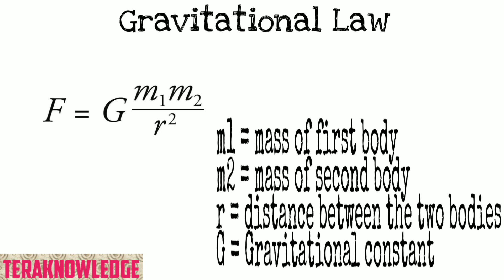പ്രപഞ്ചത്തെ നിയന്ത്രിക്കുന്ന ശക്തികൾ|Gravitational force|From Newton to Einstein|Fundamental Forces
science topic
This video is about one of the fundamental forces of nature Gravitational force.